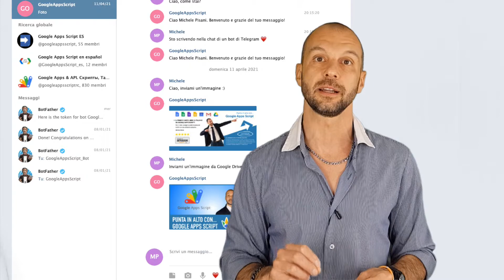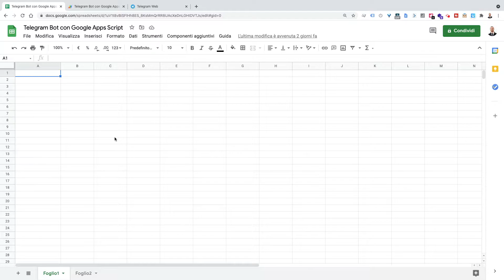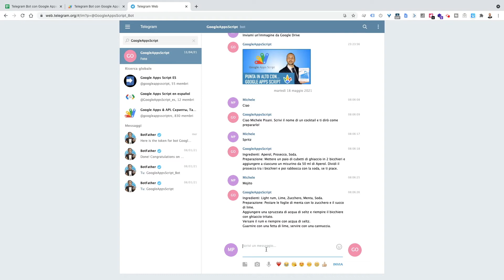Telegram Bot che Risponde Automaticamente da un Foglio Google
Bot di Telegram che risponde automaticamente da un Fogli Google. Abbiamo visto in altri miei video come bastano 5 minuti per creare un semplice bot di telegram, come inviare immagini in automatico da parte del bot e come salvare in un Foglio Google i messaggi che gli utenti scrivono nella chat.

In questo video voglio mostrarti come istruire il bot in modo da rispondere in modo dinamico ai messaggi dell'utente, per farlo il Bot analizzerà il testo del messaggio ricevuto e cercherà in un Foglio Google la risposta appropriata da fornire.

Ho predisposto in uno Spreadsheet una lista di cocktail con i relativi ingredienti e le istruzioni per prepararli, ovviamente si tratta di un esempio e l'elenco non è esaustivo.
Lo scopo di questo bot è quello di ricevere in ingresso il nome di un drink e fornire all'utente le opportune informazioni per poterlo preparare.
Il nome del foglio dove ho inserito tali dati è 'Foglio2', il 'Foglio1' invece è attualmente vuoto e lo utilizzerò per salvare i messaggi che gli utenti scrivono nella chat, può essere molto utile ad esempio per verificare quale cocktail è più richiesto rispetto ad altri o per verificare se gli utenti richiedono qualcosa che non ho previsto e nel caso integrare la lista.

Riprendo il codice del mio video precedente che prevedeva il recupero delle informazioni relative all'utente e al messaggio inviato nella chat, nonché l'id della chat in questione dove rispondere con un saluto dandogli il benvenuto. Successivamente, dietro le quinte, il testo del messaggio inviato dall'utente veniva salvato nel Foglio1 dello Spreadsheet associato insieme alla data, all’identificativo della chat e al nome dell’utente.

Ho mantenuto questa base anche per il nuovo script, integrandola per far funzionare il tutto come descritto in precedenza. Riporto l'intero codice che vado a dettagliare riga per riga. Ovviamente se hai bisogno di più tempo per leggere o ricopiare i vari comandi metti in pausa il video.
La prima parte è essenzialmente uguale alla precedente, ho solo adattato il messaggio di benvenuto con un testo più pertinente allo scopo del bot e spostato più in alto la variabile con il contenuto del messaggio dal momento che ho bisogno di conoscere il contenuto per poter andare a cercare nel foglio la risposta adeguata.
Le righe successive rappresentano l'id dello Spreadsheet al quale riferirsi, l'opportuno Foglio con le informazioni sui cocktail ed il range, ovvero l’intervallo di celle che contengono i relativi dati (in questo modo sto dicendo di partire dalla prima riga e dalla prima colonna e considerare tutte le righe e tutte le colonne valorizzate).
Recupero i valori dalle celle e ne determino la lunghezza. In questo modo posso effettuare un ciclo su ogni riga e verificare se il testo del messaggio dell'utente, che mi aspetto sia il nome di un cocktail, corrisponde a quello presente nella prima cella di ciascuna riga. In caso di corrispondenza rilevata costruisce la risposta da fornire concatenando il valore della seconda colonna (gli ingredienti) e quello della terza colonna (le istruzioni di preparazione).
Una volta uscito dal ciclo invia la risposta nella chat e, come già visto nel video precedente, salva nel Foglio1 il messaggio dell’utente.

L'esempio è riferito ai cocktail ma potete utilizzare lo stesso principio per far rispondere al Bot di Telegram qualsiasi altro tipo di messaggio nel contesto che desiderate!

- [IL LIBRO - ITA] Punta in alto con... Google Apps Script